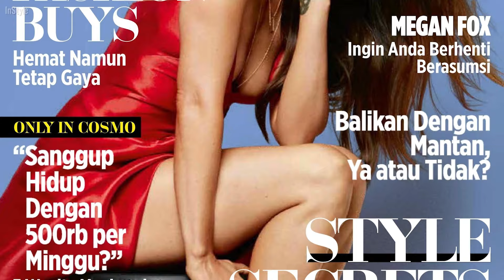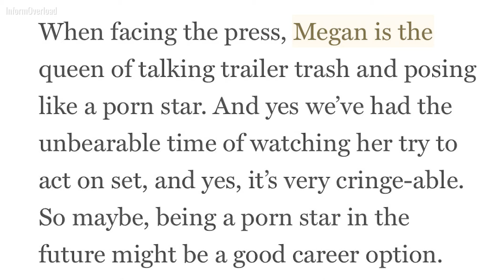Por qué Megan Fox desapareció de Hollywood | Historias de vida por Goalcast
Megan Fox, que fue elegida como la "mujer más sexy del mundo", tuvo una vida secreta en la que se vio envuelta en situaciones inapropiadas desde que tenía tan solo 15 años.

Megan suplicó que la protegieran y trató de recuperar el control de su vida, pero nadie la escuchó y la situación siguió empeorando. En una impactante entrevista, Megan finalmente reveló la verdad sobre cómo la trataron en el set de Transformers... pero los medios la atacaron y Megan se vio obligada a esconderse de Hollywood. ¿Qué sucedió REALMENTE con Megan Fox? ¿Y cómo fue que conocer a MGK, o Machine Gun Kelly, la ayudó a lograr un regreso INCREÍBLE?

Breves biografías inspiradoras de los más grandes de la historia, las leyendas, los famosos y los héroes anónimos. Historias de vida transformadoras e inspiradoras que te darán una nueva perspectiva sobre algunas de las personas más legendarias del mundo.

CODE: XIFYZBZZM1XIJTAT